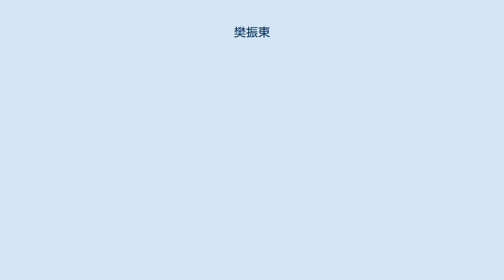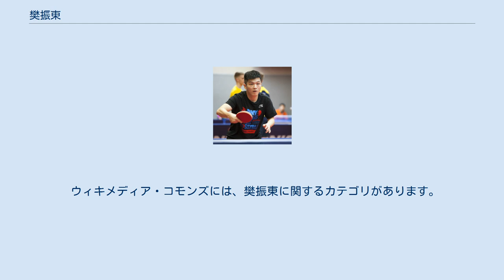樊振東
樊 振東（はん　しんとう、Fan Zhendong、ファン・ジェンドン、1997年1月22日 - ）は中国の卓球選手。
略称は「FZD」。
 広東省広州市に生まれ、6歳で卓球を始めた。
11歳で名門・人民解放軍チームの一員となり、2012年5月に国家2軍（ジュニア）チームに入り、同年の全中国選手権でベスト8に入って国家1軍チームに昇格。
2012年末の世界ジュニア卓球選手権で優勝し、世界選手権パリ大会の代表選考会「直通巴里」での活躍が認められ、中国男子では史上最年少で世界選手権代表に抜擢された。
 2013年9月の全中国運動会では、張継科や許昕を破る活躍でシングルス準優勝。
直後の東アジア競技大会では決勝で閻安（中国）を破って優勝し、中国男子の次代のエースという呼び声も高い。
 2015年の第22回アジア卓球選手権（パタヤ）では男子シングルス、男子ダブルス、混合ダブルス、男子団体の全てで優勝し4冠を達成した。
 2016年リオデジャネイロオリンピックの際には既に世界ランク2位と中国国内でも指折りの存在であったが、若さと大舞台での経験不足から代表入りは出来ず、Pカード（団体の交代枠）でチームに帯同したが出番はなかった。
 中国では、ぽっちゃりした体格から「小胖（シャオパン／おデブちゃん）」というあだ名がある。
年を重ねるごとに身体も鍛えられ、まさに中国選手といった筋肉の付き具合となったが、もはや愛称として定着してしまっている。
 横回転系のレシーブを中心に、攻撃的で多彩なレシーブ戦術を展開する。
特にチキータは世界最速のスピードと抜群の回転量を誇り、回転バリエーションも豊富なのでレシーブするのは非常に困難である。
 また、体のひねりで放つフォアドライブや、コンパクトでスイングが速くかつ打点の早いバックハンドなどにより打球後の戻りが抜群に速い。
ラリーになると、世界トップの反応と予測能力でどんなボールに対しても最適な体の入れ方でボールを打ち、相手をどんどん後ろに押し込んで得点するパターンが多い。
前述のチキータと合わせ、前陣において無類の強さを見せる。
 張継科、許昕、馬龍の三強と比べると後ろに下げられた際の両ハンドの威力・変化などに課題に残すが、それを補って余りある成長性を感じさせる。
 ウィキメディア・コモンズには、樊振東に関するカテゴリがあります。